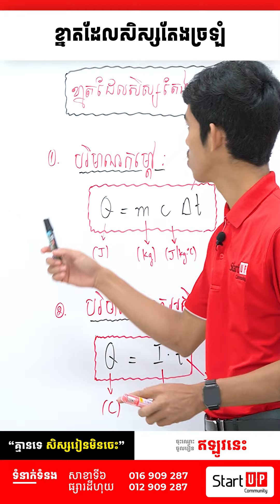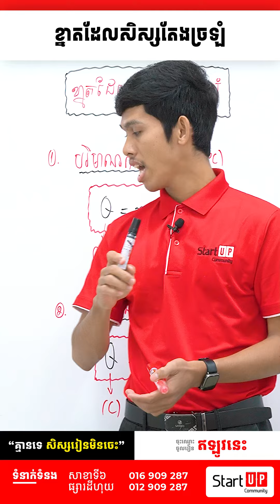រូបវិទ្យា : ខ្នាតដែលសិស្សតែងតែច្រឡំ ដោយលោកគ្រូ ហុន នួន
រូបវិទ្យា : ខ្នាតដែលសិស្សតែងតែច្រឡំ
ដោយលោកគ្រូ ហុន នួន